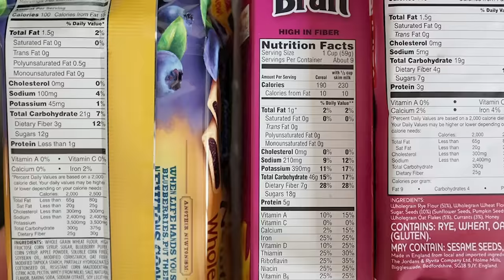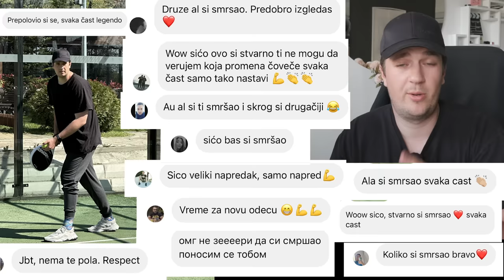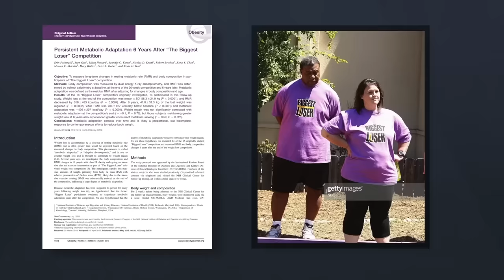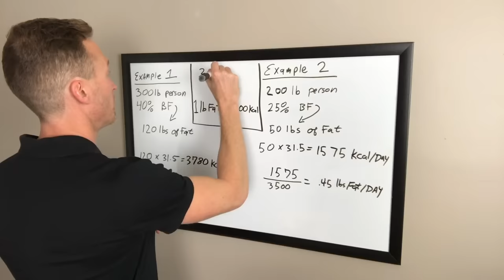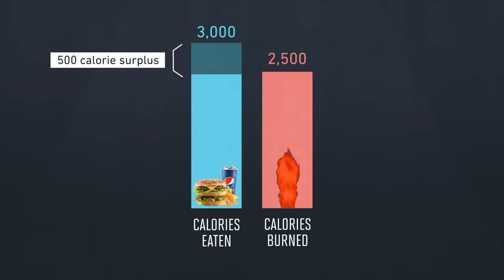Kako Smršati - Upustvo bez Proseravanja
Jeff Nippard: @JeffNippard